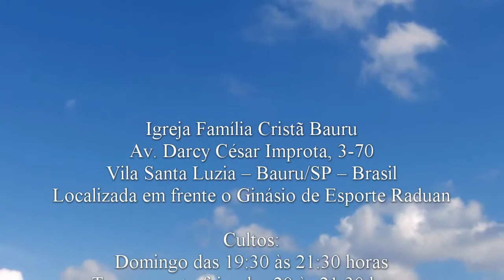1 Reis 18.30-39 - Pr. Adriano